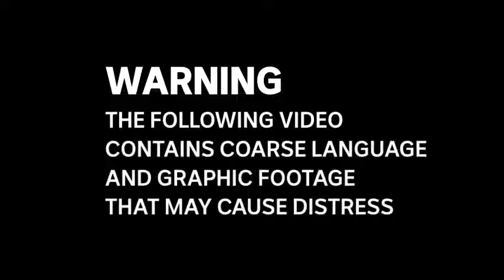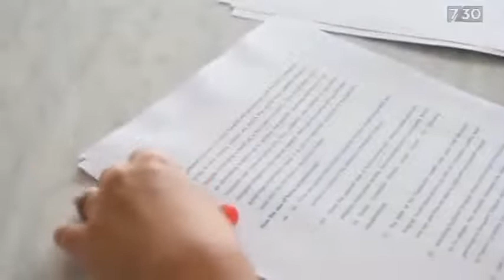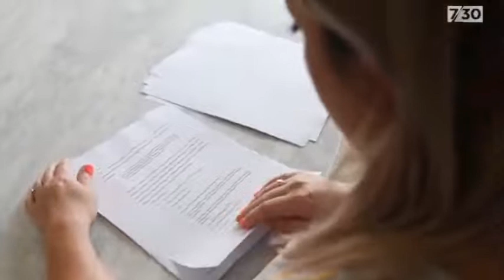Human Rights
To facilitate Full Human Rights For all the Citizens.  To make accountable the  Public Servants Who Are paid To serve The People, not the Other Way Round.